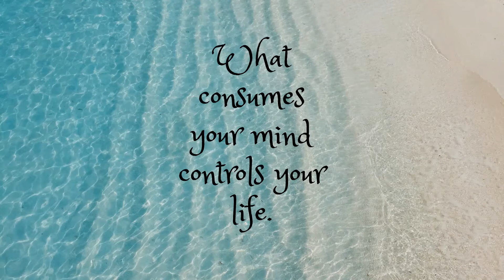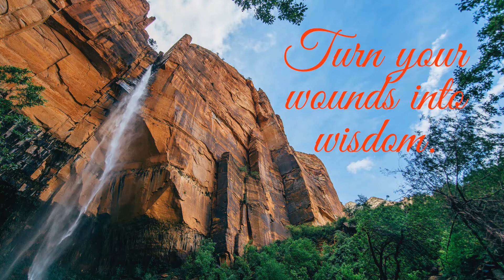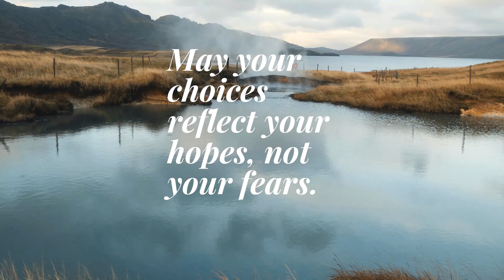Inspirational Quotes/Music playlist 2020 #6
Like this quote?

Like this quote?

Like this quote?

Like this quote?